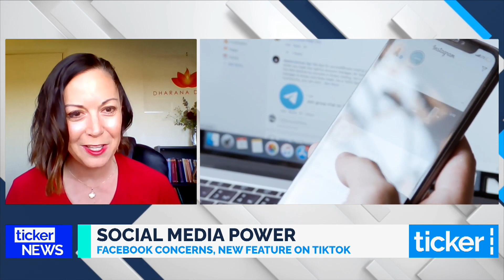Experts critical of Facebook's AI, LinkedIn leaves China & TikTok Live's new comment pause feature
This week on Ticker NEWS, Holly Stearnes and I discussed criticism surrounding Facebook's reliance on AI to moderate violent content, LinkedIn leaving China and TikTok's new feature allowing creators to pause comments from specific viewers during livestreams.